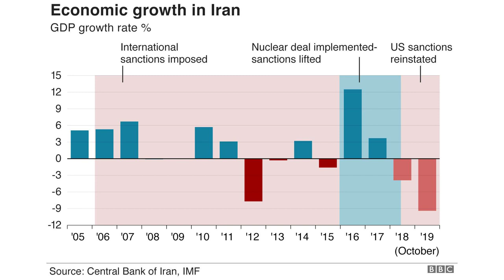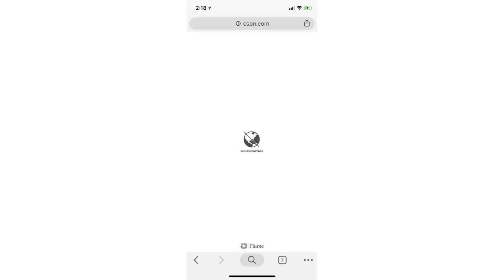The History of the Cuban Thaw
Contents:
00:04 - Chapter 1: The Background and Events Leading to the Cuban Thaw
00:32 - Chapter 2: The Complex History Between the United States and Cuba
00:54 - Chapter 3: The Cuban Revolution and its Impact on Relations
01:03 - Chapter 4: The Cuban Missile Crisis and its Aftermath
02:06 - Chapter 5: The Election of Barack Obama and the Announcement of Restored Diplomatic Relations
02:52 - Chapter 6: The Key Events and Policy Changes of the Cuban Thaw

The History of the Cuban Thaw: A Transformative Chapter in US-Cuba Relations

Join us on a captivating journey through the fascinating history of the Cuban Thaw, a pivotal period that reshaped the relationship between the United States and Cuba. In this enlightening video, we delve into the key events, milestones, and significant shifts that led to the thawing of tensions between these neighboring nations.

Beginning with the origins of the Cold War and the subsequent rise of Fidel Castro's revolutionary government, we explore the complex dynamics that strained US-Cuba relations for decades. From the Bay of Pigs invasion to the Cuban Missile Crisis, we uncover the intense confrontations that defined this era.

However, the narrative takes an unexpected turn as we delve into the historic moment that marked the beginning of the Cuban Thaw. Witness the groundbreaking announcement by President Barack Obama in 2014, as he unveiled a new chapter in diplomacy, setting the stage for a gradual normalization of relations between the two countries.

Through archival footage, expert interviews, and insightful analysis, we unravel the subsequent steps taken by both nations to rebuild trust and foster cooperation. Discover the impact of diplomatic negotiations, cultural exchanges, and economic reforms that have reshaped the landscape of US-Cuba relations.

Furthermore, we shed light on the experiences of Cuban citizens and Cuban-Americans, exploring their perspectives on the evolving relationship and the profound implications it has had on their lives. From the reopening of embassies to the easing of travel restrictions, we highlight the tangible changes that have brought people closer together.

As we approach the present day, we examine the challenges and opportunities that lie ahead for both nations. Can the Cuban Thaw withstand the test of time? What does the future hold for this evolving relationship?

Prepare to be informed and captivated by this comprehensive exploration of the Cuban Thaw. Gain a deeper understanding of the historical context, the pivotal moments, and the lasting impact of this transformative chapter in US-Cuba relations.